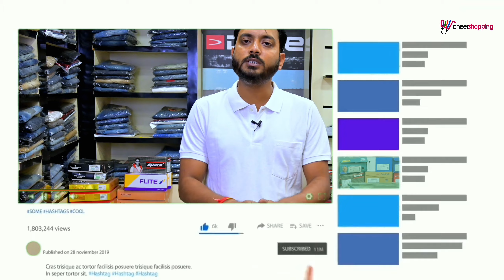Asian Sneaker Shoes Carnival-01 | Unboxing & Review | Best Sneaker Shoes Under 1000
Video Description -

Welcome to our latest video, "Asian Sneaker Shoes Carnival 01"!

Sole: Rubber
Closure: Lace-Up
Heel Height: 1 inches
Fit Type: Regular
Shoe Width: Medium
Sole Features: Height increasing non marking Rubber sole made with light weight compound and orthopedic memory foam shoes which provides extra comfort to your feet with a perfect grip. Features Mega Pillow technology for added vacuum based air cushion under your heels.
Upper Features: New, Breathable Synthetic upper which is easily washable, perfect for all seasons - winter, summer, designed to give you the most comfortable fitting. These are quick drying washable shoes which makes it easy for consumers to wash and sanitize them easily.
Multiple Uses: Best running shoes for mens can be used in gym workout, outdoor running, morning walking, basketball, badminton, trekking, hip hop dance, party wear, dancing, volleyball, hiking, athletic sports, cycling, hockey, driving, jogging, kabaddi, kabbadi, marathon, bike riding, training, skating, pt, office, futsal, golf, leisure and tennis.
About Asian Shoes: We are an ISO 9001: 2015 certified seller of branded footwear online, endorsed by cricketer Virender Sehwag, with 4/5 overall rating across 11,000+ reviews, offering the latest best quality trending shoes for men online at best low price.
Friendly Customer Service: What you see is what you get. If there is anything wrong with the purchase, please message and get easy returns, enjoy your online shopping freely!